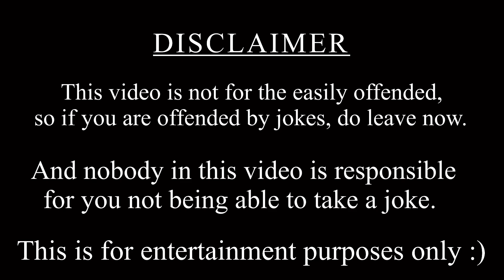Playing the Modern Warfare 2 Campaign.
But in roblox..

Thank you for taking some time out of your day to watch my content, It means a lot to me.

- SuperMario152